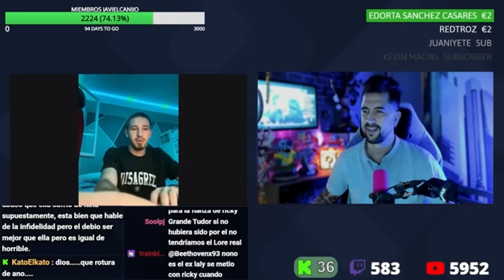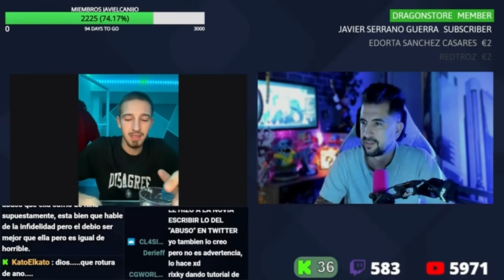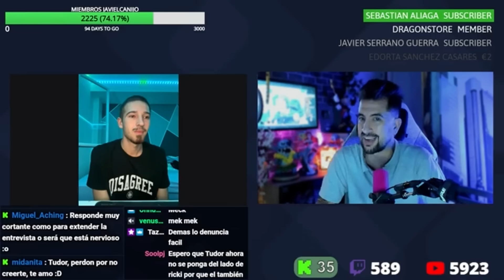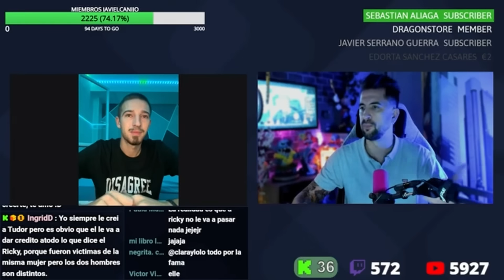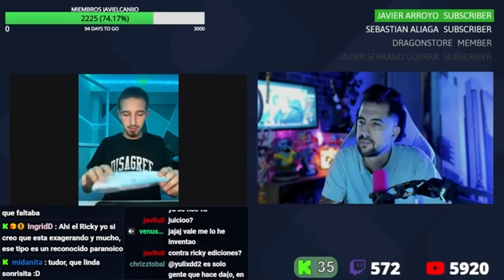🔴 Hablamos con el EX DE LALY tras el vídeo de RICKY EDIT: "ME SIENTO IDENTIFICADO CON ÉL".